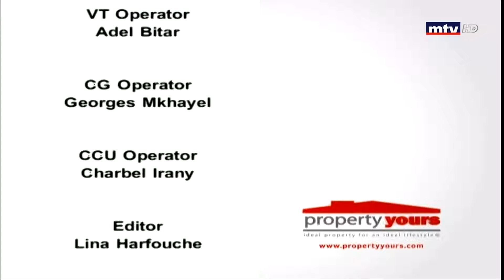Property Yours - 11/10/2018